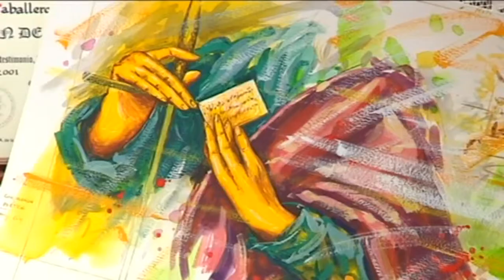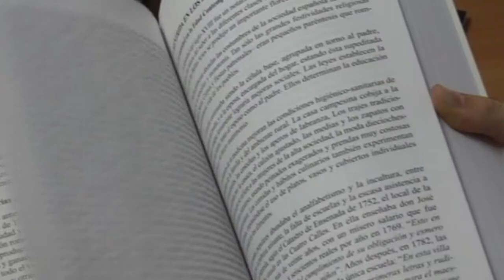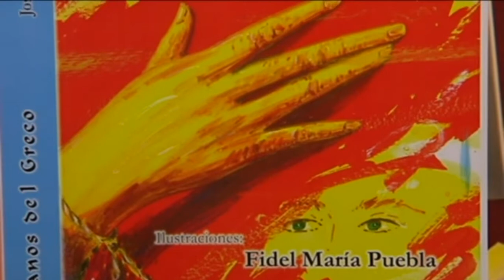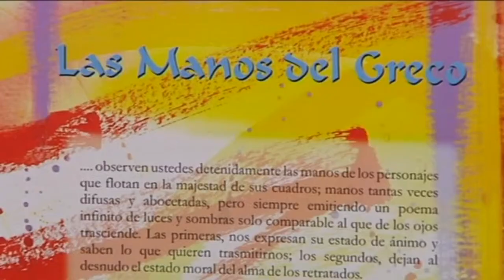Programa "El Día es Nuestro. Emitido 31-01-2014. (Segunda Parte)